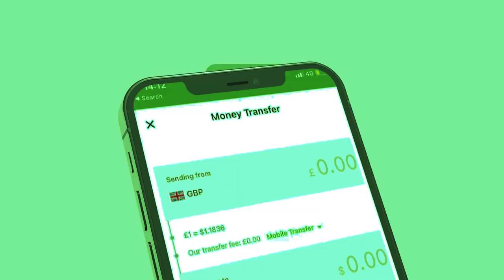Xog Warka nixiyey Somaliland Maraykanka oo ka noqday Dhoolotuskii Berbera? Yaa ka danbaya Qorshahan?